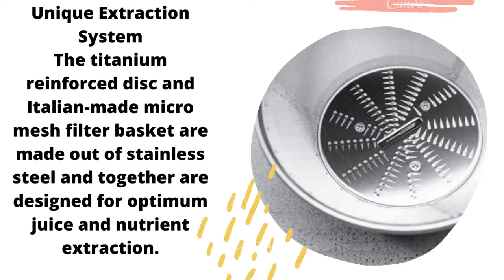Breville BJE200XL Juice Fountain Compact Centrifugal Juicer, Silver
The Breville Juice Fountain Compact may be small but it is packed with power; It features a 3 inch wide chute allowing you to juice whole fruits and vegetables and conveniently collects pulp within the footprint of the unit to conserve counter space
Unique Extraction System: The compact centrifugal juicers titanium reinforced disc and Italian-made micro mesh filter basket are made out of stainless steel and together are designed for optimum juice and nutrient extraction
Short Prep Time: The Breville juicer machines unique 3 inch extra wide chute feed allows you to juice whole fruits and vegetables without pre-cutting
Built-in Froth Separator: Certain fruits or vegetables create froth when juiced; The juice jug features an integrated froth separator to pour more juice, less froth into the glass
Compact Design & Convenient Storage: The Juice Fountains compact design makes it suitable to store in small spaces and the power cord wraps around under the base making storage neat and simple
Included Accessories: 25 fl oz Juice Jug with Froth Separator and Cleaning Brush
Capacity: 25 fl oz Juice Jug and 1.6 qt Pulp Container
Warranty: 1 Year Limited Product Warranty; Power: 700 Watts; Voltage: 110 to 120 Volts